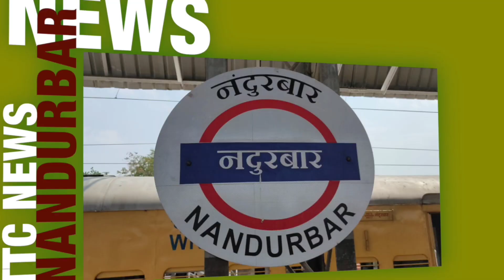नंदुरबार, गवळी समाजाच्या वतीने म्हैस आणि रेडा यांची पूजा करून 'सदर' उत्सव साजरा करण्यात आला.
बलिप्रतिपदा अर्थात पाडव्याच्या निमित्ताने दरवर्षी गवळी समाजाच्या वतीने नंदुरबार शहरात 'सदर' उत्सव मोठ्या उत्साहाने साजरा केला जातो. म्हैस आणि रेडा यांचे पूजन करून साजरा केला जाणारा या उत्सवाला नंदनगरीत विशेष आकर्षण असते. कोरोनाच्या पार्श्वभूमीवर यंदाही गवळी समाजाच्या वतीने 'सदर' उत्सव साध्या पद्धतीने साजरा करण्यात आला. महाभारत काळापासून भगवान श्रीकृष्ण यांनी गोधनाची संरक्षण करण्यासाठी पर्वत उचलला होता; तेव्हापासून या 'सदर' उत्सवाची परंपरा सुरु झाली होती, ती आजपर्यंत चालू आहे. गवळी समाजाच्या पारंपरिक व्यवसायामध्ये म्हैस आणि रेडा हे पाळीव प्राणी आहेत. लक्ष्मीचे स्वरूप असलेली म्हैस आणि यमराजाचे वहन रेडा यांची शहरातील ऐतिहासिक सोनी विहिरीजवळ मानकरींच्या उपस्थितीत विधिवत पूजा केली जाते. दरम्यान रेडे सलामी देतात तर म्हैस नतमस्तक होतात. मोबाईल इंटरनेटच्या युगातही गवळी समाजाच्या वतीने बलिप्रतिपदा पाडवा निमित्त सदर उत्सव साजरा करण्याची परंपरा कायम ठेवली आहे.